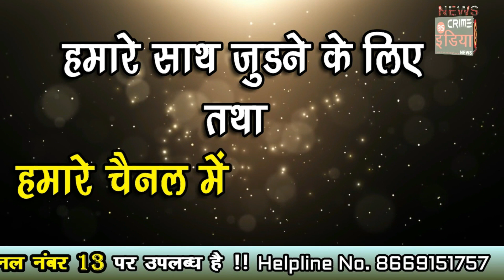जिलाधिकारी ने जिला सामान्य अस्पताल के ART विभाग का किया निरीक्षण !!